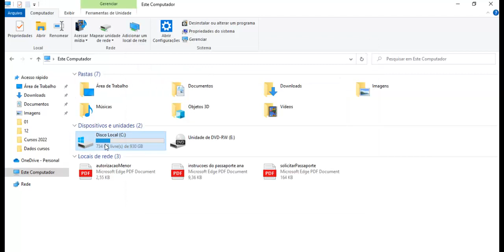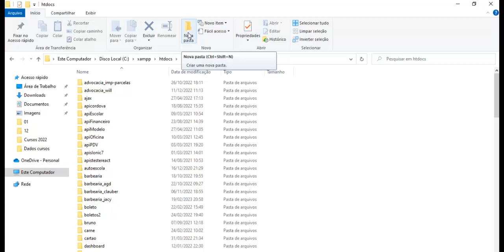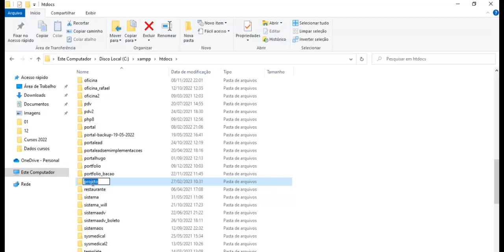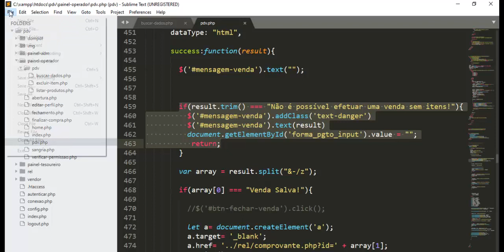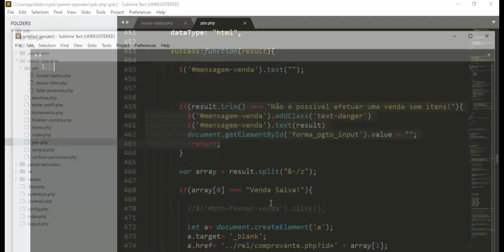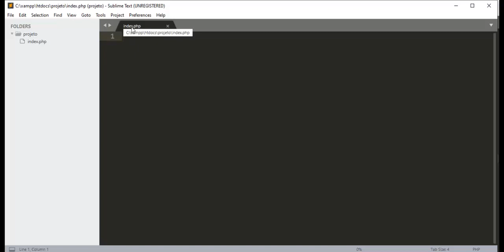Login e Usuários PHP - Aula 03 Pasta do Projeto